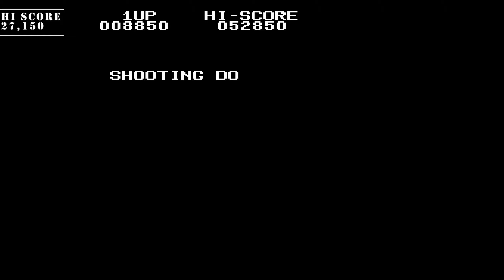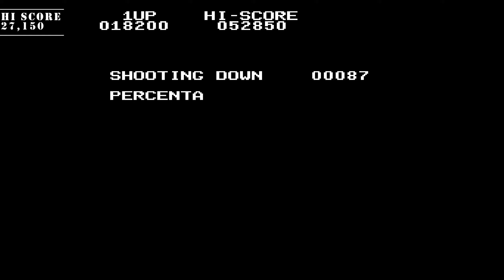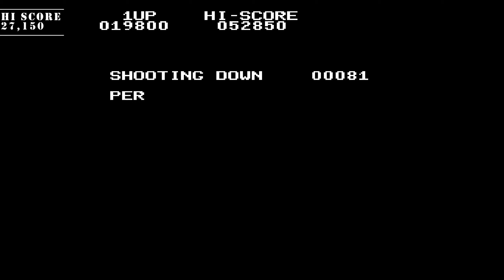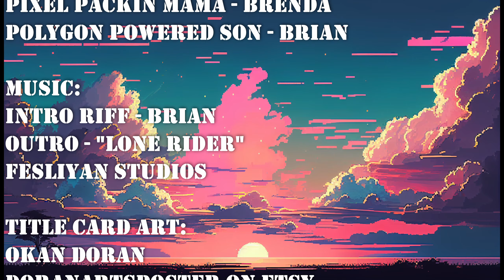PPM crashes & burns in 1942 (3 of 3)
Physically Unable to Perform due to Nintendo Thumb, no more 1942 sorties.

00:00 Gabbin'
00:33 Road to Level 2
03:03 We'll try again
05:40 Nope, didn't make it
08:11 No closer...
10:16 So close!